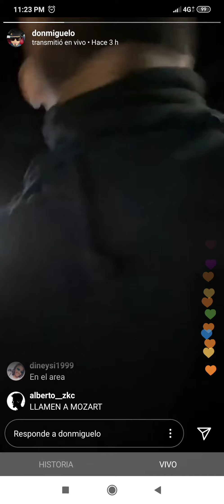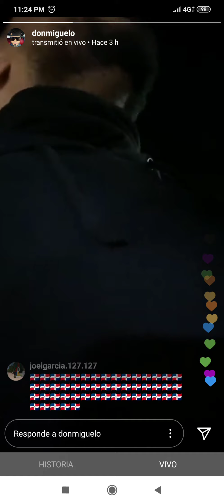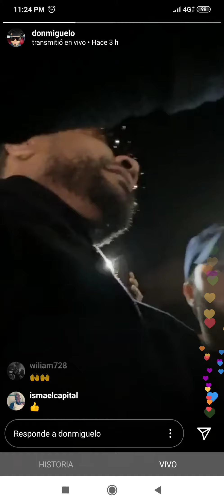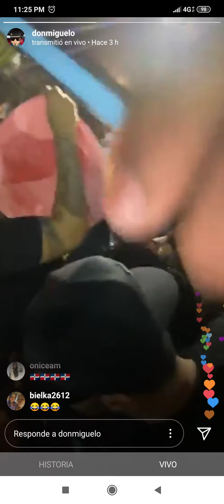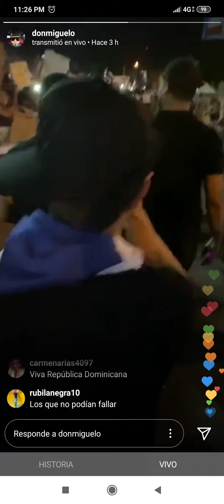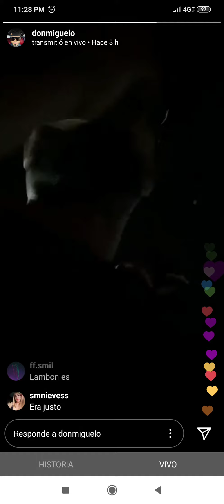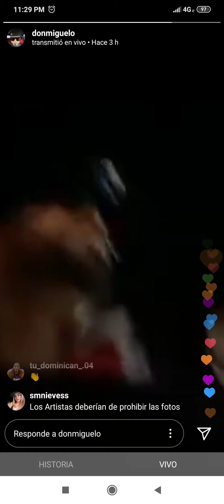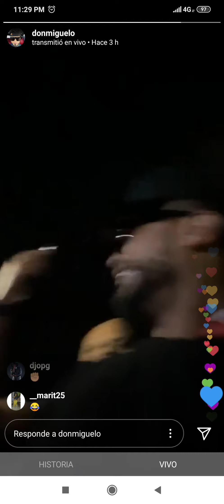DON MIGUELO Y EL LAPIZ FUERON POR PRESIóN A LA PLAZA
ESTO ES DÍMELO RAPEANDO MUSIC GROUP CON TODO EL CONTENIDO DEL MOMENTO TODO SOBRE EL GÉNERO URBANO SUSCRÍBETE ACTIVA LA CAMPANA DE NOTIFICACIÓN PARA QUE ESTÉS ENTERADO DE TODO AL MOMENTO QUE LO SUBAMOS
THIS IS TELL ME RAPING MUSIC GROUP WITH ALL THE CONTENT OF THE MOMENT EVERYTHING ABOUT THE URBAN GENRE SUBSCRIBE ACTIVATE THE NOTIFICATION BELL SO THAT YOU ARE AWARE OF EVERYTHING AS SOON AS WE UPLOAD IT

La Manada De PintaBlom en ElBajoMundo Asi le Frene Mira lo que paso

LAPIZ CONCIENTE & DONMIGUELO EN LA PROTESTAPLAZALABANDERA REPÚBLICA DOMINICANA
SOLO AQUI VERAS INFO ASI 🤯
PARA MANTENERTE INFORMADO SIGE NUESTRA PÁGINA
ASÍ NUESTRO ESFUERZO SE VERÁ RECOMPENSADO
 RECUERDA SEGUIRNOS